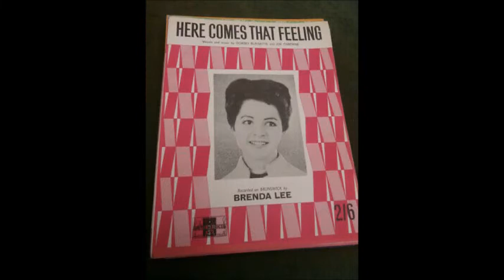Here Comes That Feeling_Brenda Lee ( Stereo_2) 1962 #89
Stereo_1

JohnnyT